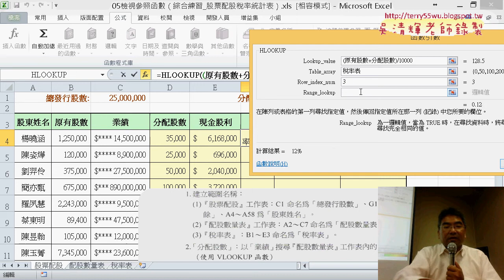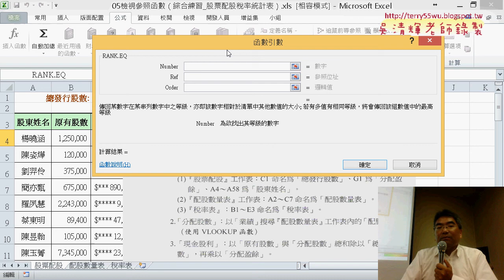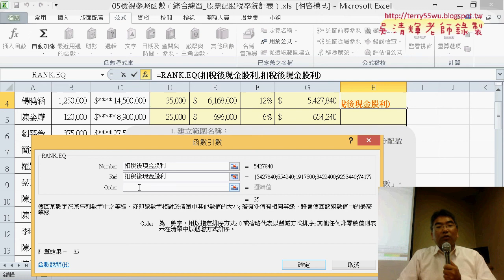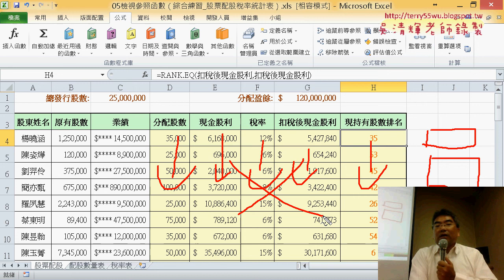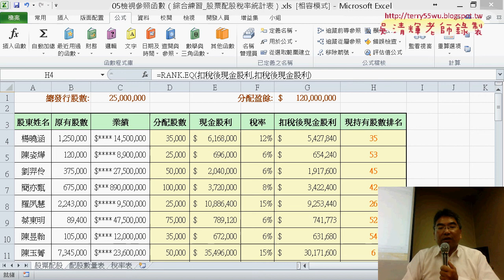02 股票配股定義名稱與用名稱查詢